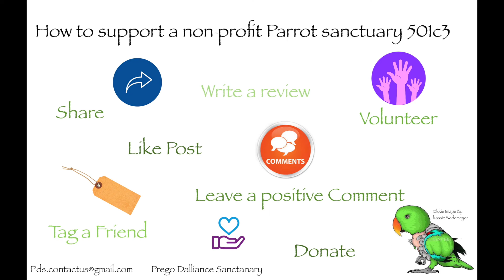Preening feathers | bird playing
Prego Dalliance Sanctuary is a nonprofit 501(c)(3) organization dedicated to providing a loving, safe, and home for rescued Parrots. Providing a nurturing environment and medical care.

 Etsy Parrot toy Shop

Thank you for your comments and subscriptions.